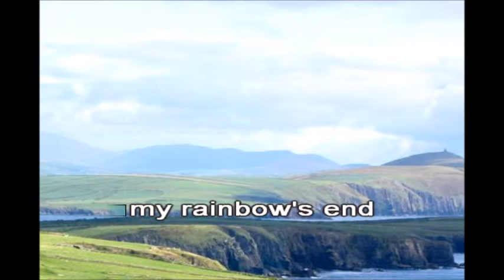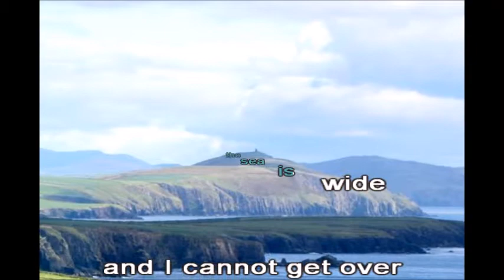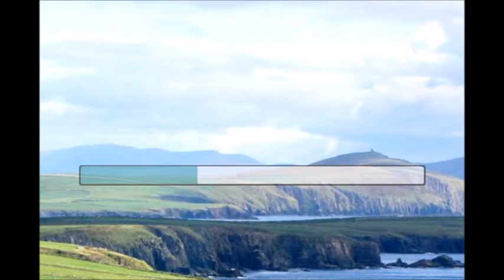Carrickfergus - Karaoke - Declan Galbraith Version